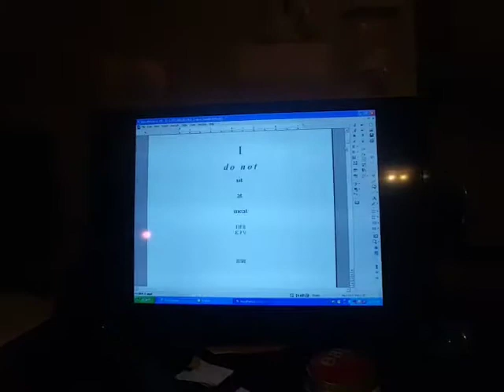day 24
started the book, flora